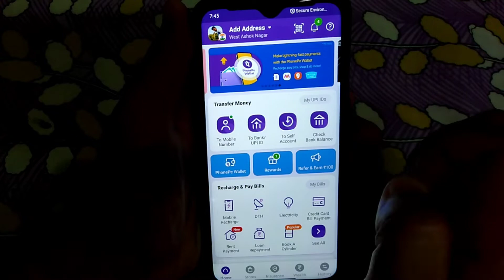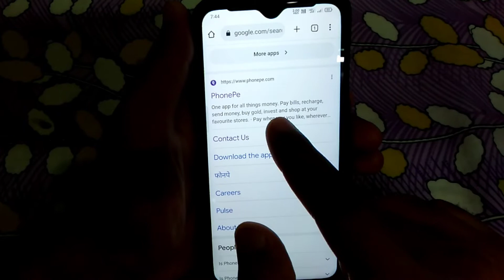phone pe customer care se baat kaise kare 2022 | phone pe customer care number |phonepe direct call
phone pe customer care se baat kaise kare 2022 | phone pe customer care number | tech u sonu